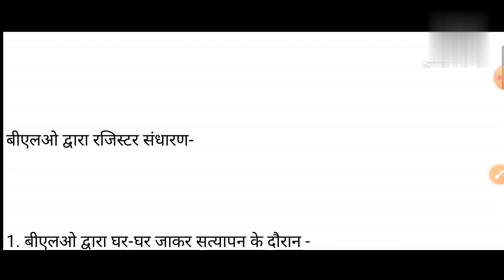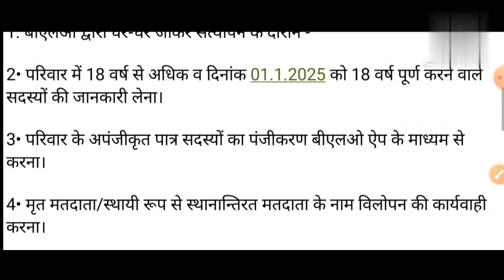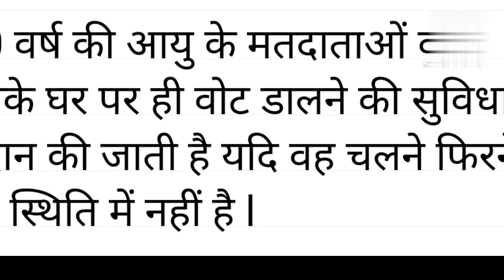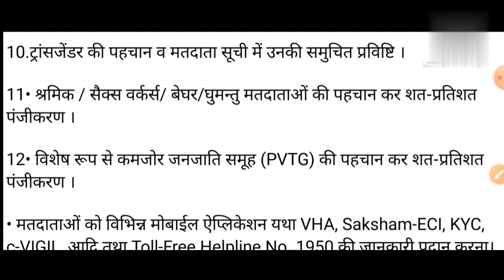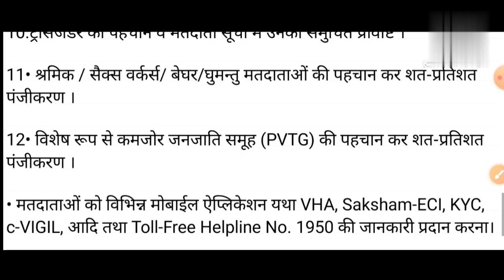BLO द्वारा H2H सर्वे के मुख्य बिंदु/बीएलओ द्वारा डोर टू डोर किन-2 बिंदुओं पर सत्यापन करना है जानिए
My Self:-

धन्यवाद!